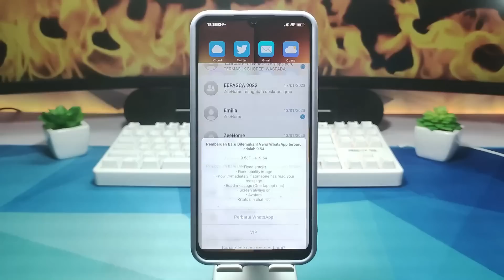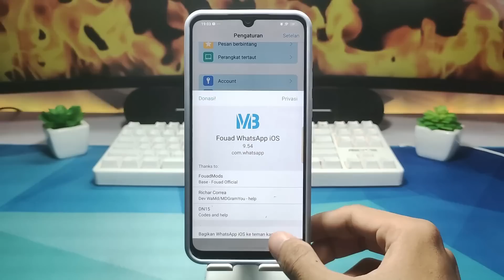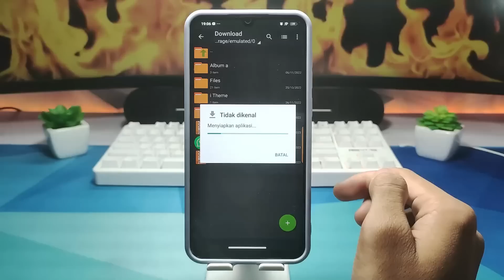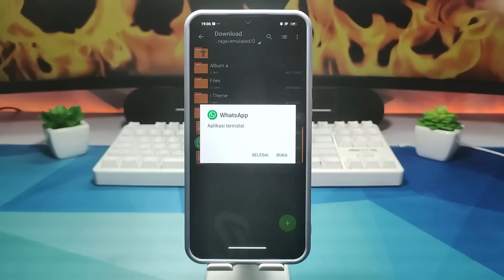UPDATE.!!! MB WhatsApp v9.54 Update 2023 ⚡ Cara Ubah Tampilan WhatsApp Android jadi Seperti iPhone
Disini saya membagikan udpate terbaru mb whatsapp ios versi 9.54 yang merupakan versi yang lebih stabil dari sebelumnya.
Android jadi Seperti iPhone
update versi yang akan datang ini merupakan versi yang akan lebih optimal, karena adanya pembaruan security. untuk lebih jelasnya, simak aja deh vidionya😉

LINK DOWNLOAD? DI SIMAK DULU YAH VIDIONYA SOB. SAYA SUDAH JELASIN LENGKAP KOK 😉